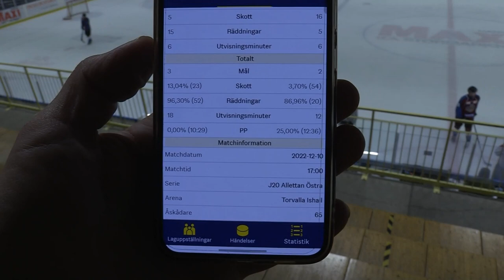Hockey: Haninge Anchors - Vallentuna J20 All ettan (bara vissa byten) 11/12-22